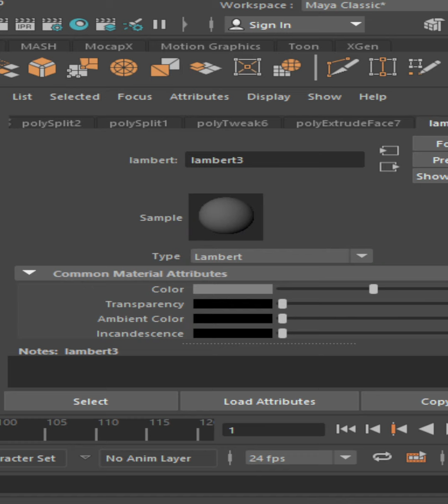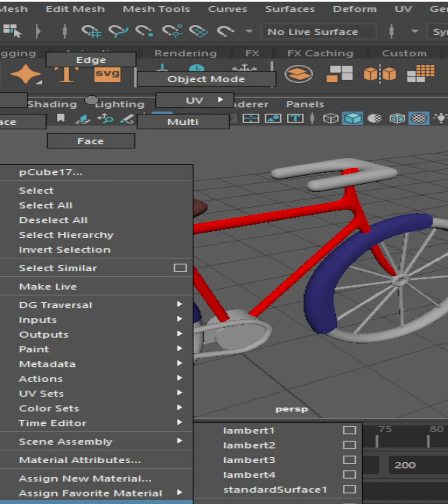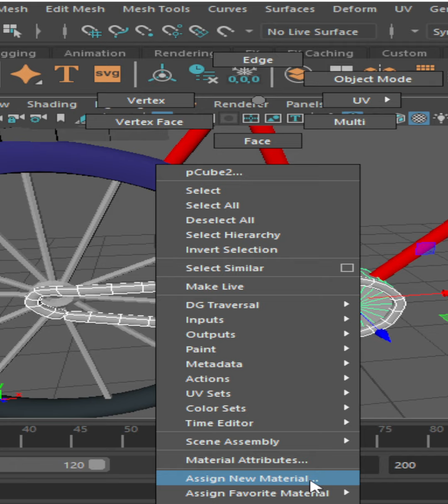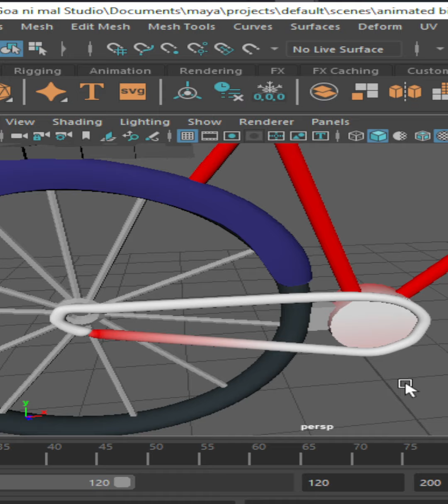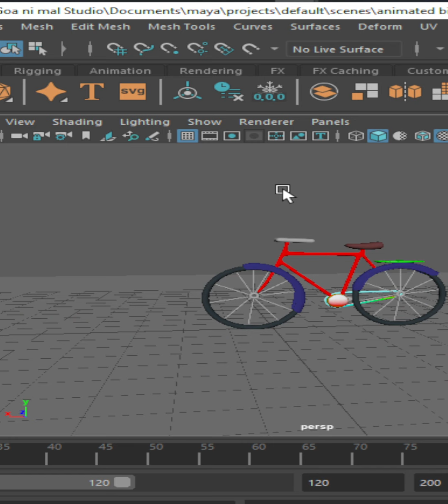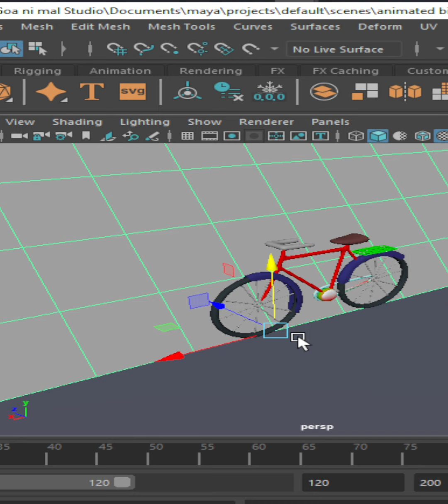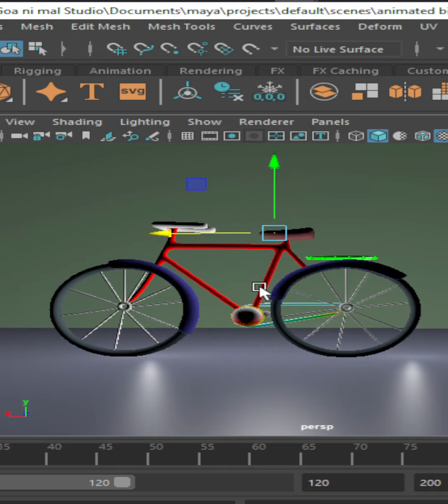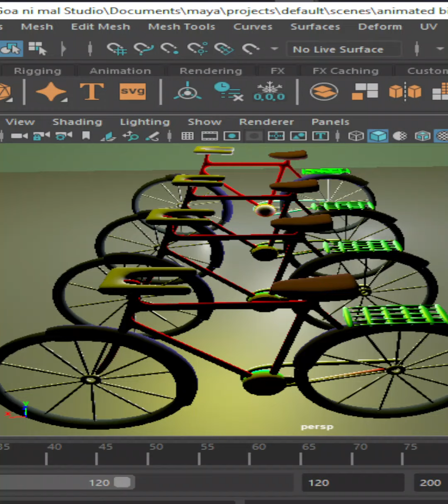3d modeling emigo 3d school 1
when God says Yes, No one can say No. educating yourself means educating your society. Lord lead the way.